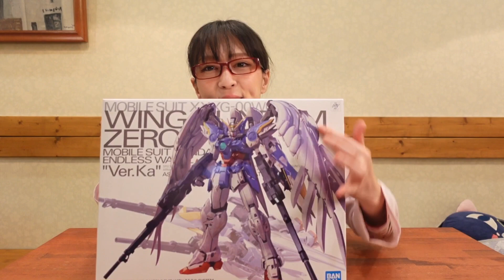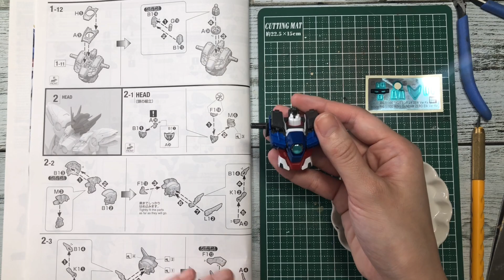【ガンプラ】ウイングガンダムゼロEW 素組み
ユリイカ研究所サブチャンネル
釣りヲガタ🐟